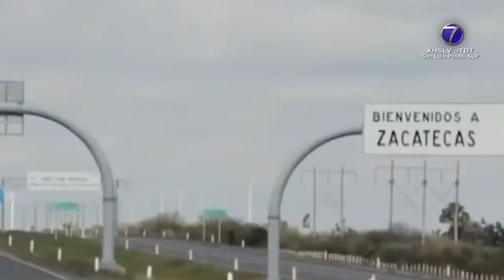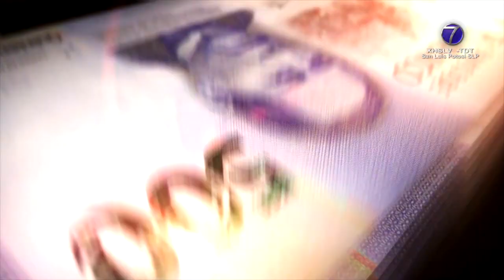Entrevista con el gobernador, Ricardo Gallardo Cardona.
- Tercera parte del balance de la gestión 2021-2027.